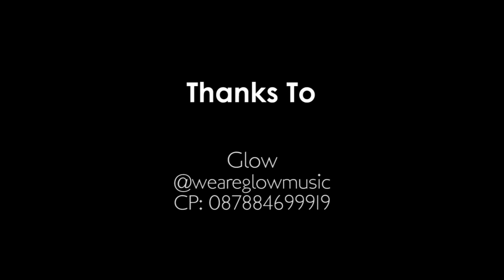Glow - Indahnya Dunia Bersamamu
Gadis-gadis manis dalam grup Glow tampil di Studio Session ngebawain single “Indahnya Dunia Bersamamu”.

Glow nggak seperti girlband lain yang pakai koreografi. Mereka lebih suka disebut vocal group.

Mau kenal lebih dekat lagi sama Glow? Follow mereka di Twitter @weareglowmusic.

Kunjungi yang berisikan video performance, aftermovie, behind the scene dan interview dari musisi Indonesia.